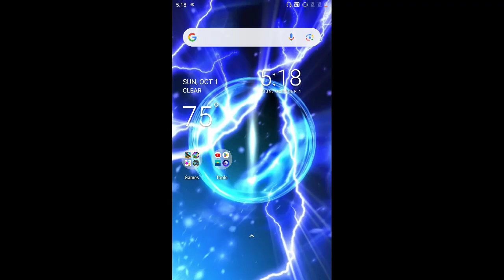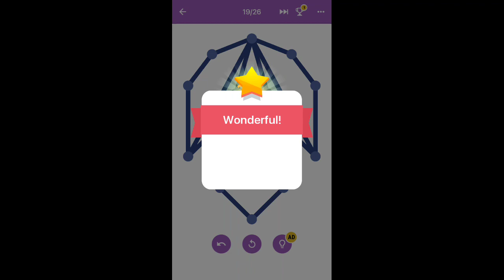One line level pack 7(Part 1)